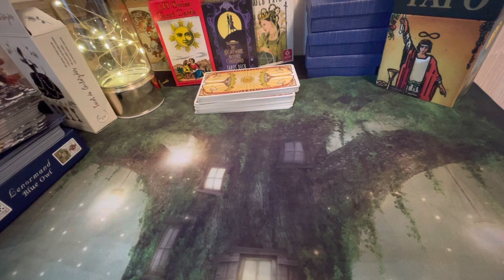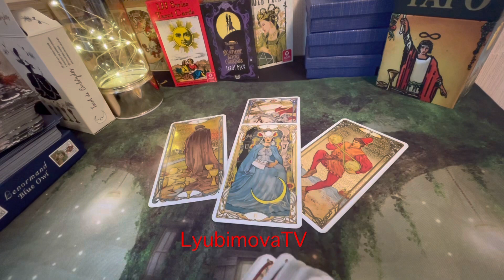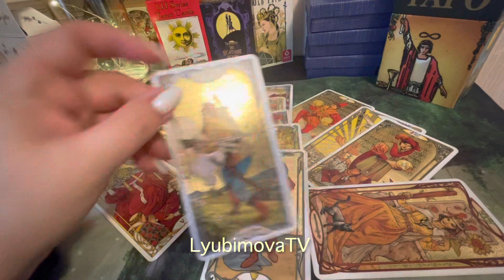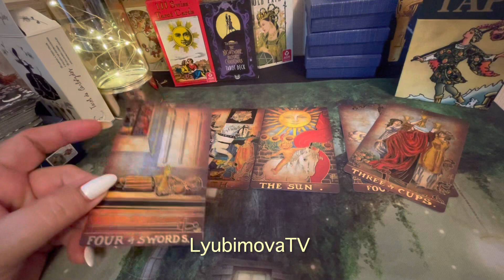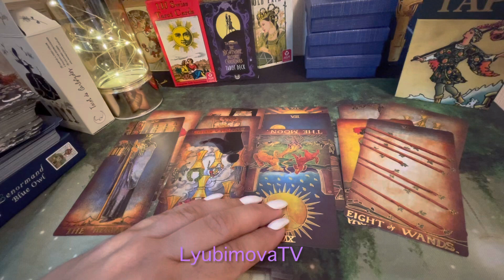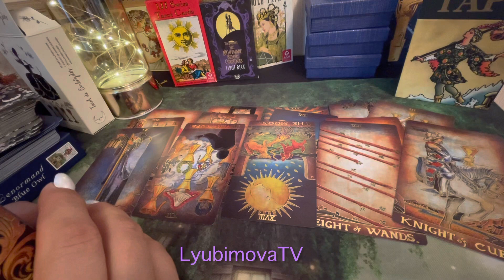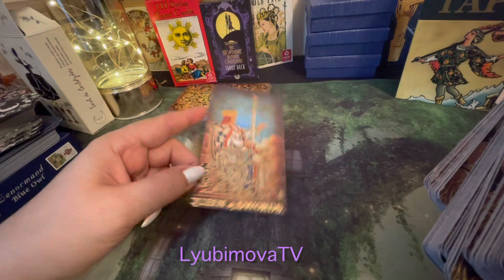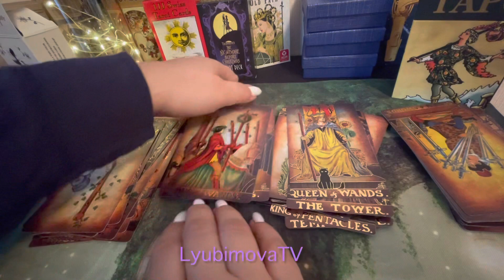СРОЧНО⏰ЕГО МЫСЛИ О ВАС СЕЙЧАС 🤵‍♂️Бонус КОГДА Я ВСТРЕЧУ СВОЕГО ЕДИНСТВЕННОГО/ВЫЙДУ ЗАМУЖ💯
***УВАЖАЕМЫЕ КЛИЕНТЫ!***
или на карту Сбербанка по номеру телефона